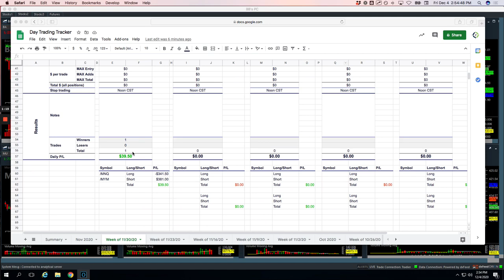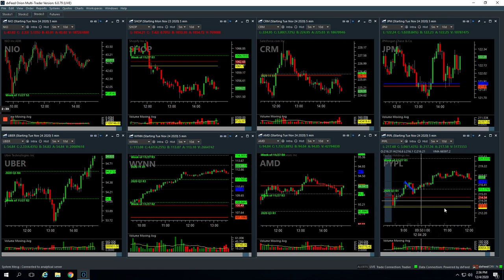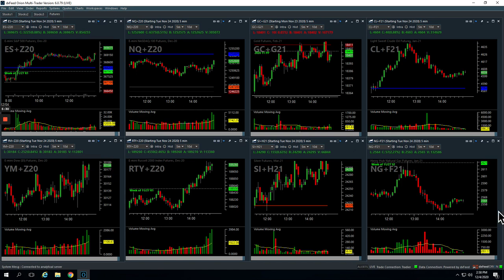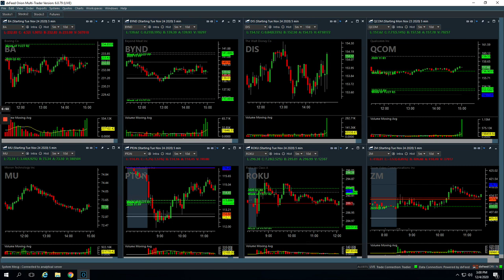Day Trading Recap: 12-4-20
Down by -$161.75 Today
Biggest Winner - MFST
Biggest Looser - ROKU

YouTube.com/navigationtrading
Facebook.com/navigationtrading